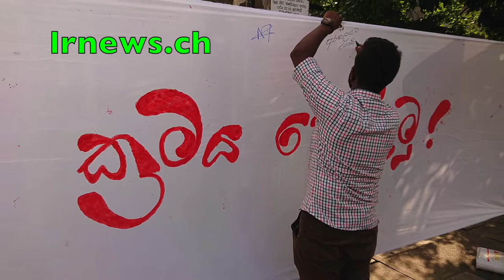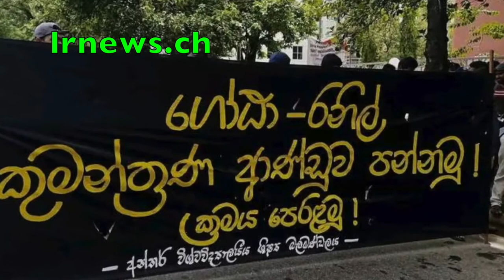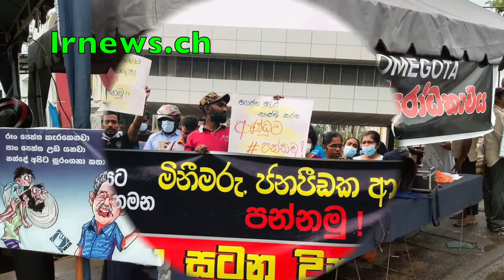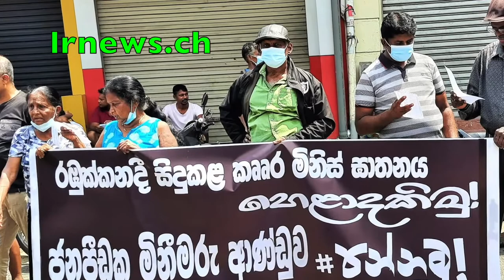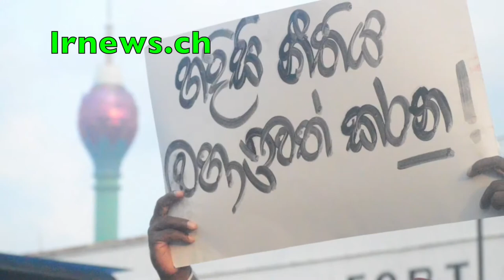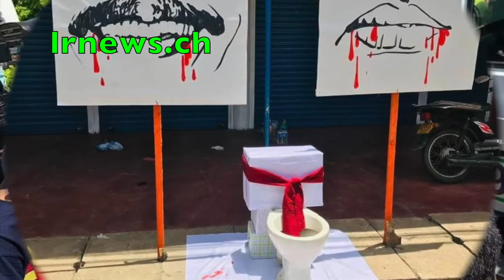රනිල්ගේ ප්‍රජාතන්ත්‍රවාදය සාගලගේ පස්ස පල්ලේ බේරේ……………….